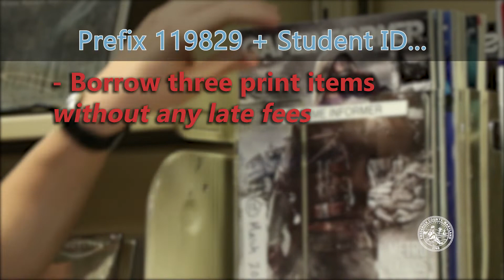PSA: FCPL/FCPS Partnership